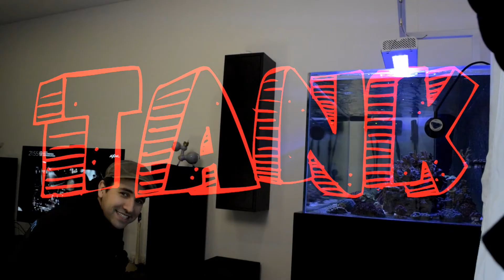TANK TALK - Episódio 1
E falar de aquários? É isso mesmo. O Tank Talk é para falar de aquários. Beber umas cervejas, descontrair e falar da iluminação, da fauna, da filtração... O Tank Talk é só conversa!
Neste episódio apresentamos o aquário do Daniel e os problemas de crescimento que tem tido. Aceitamos opiniões, comentários e a vossa ajuda. Participa!